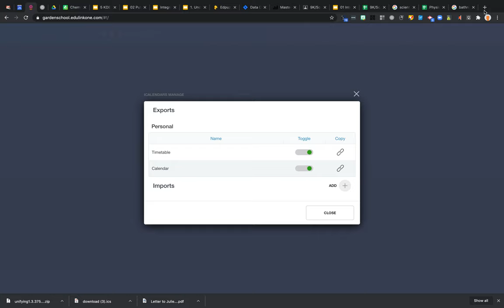Adding your calendar from EduLink to Google Calendar